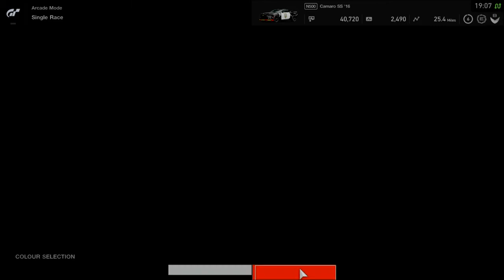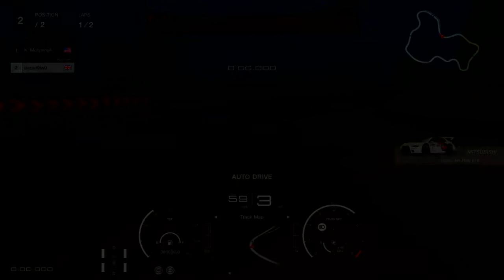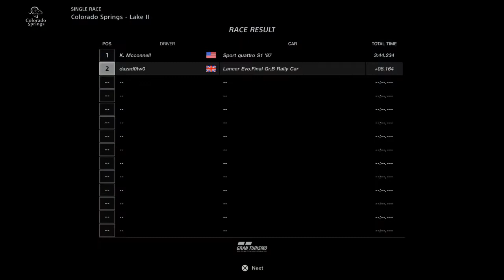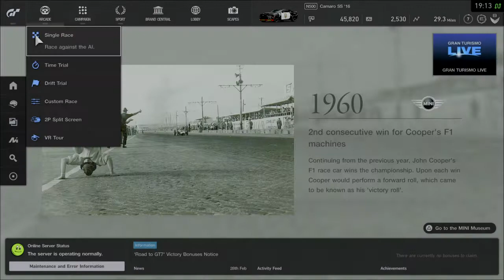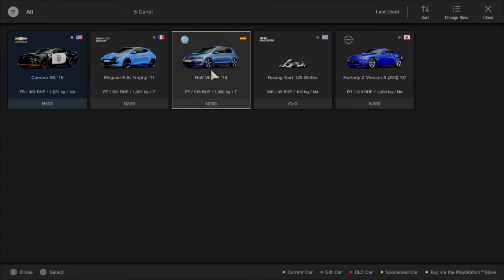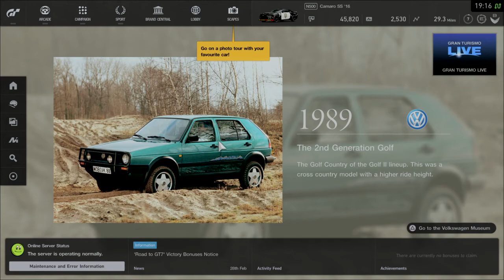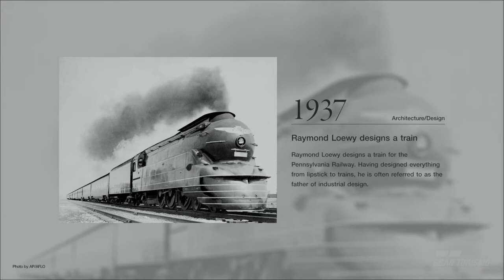Gran Turismo™SPORT Dirt race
Tiktok @ Dcgamingcass Facebook dexter Casserly